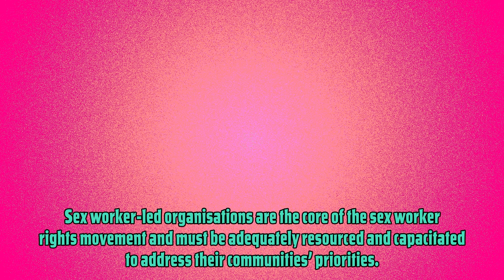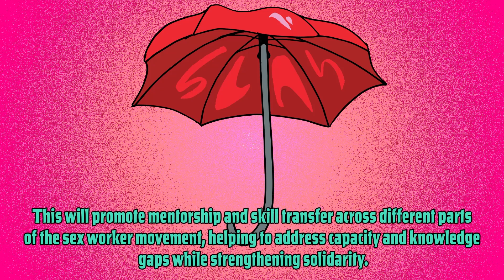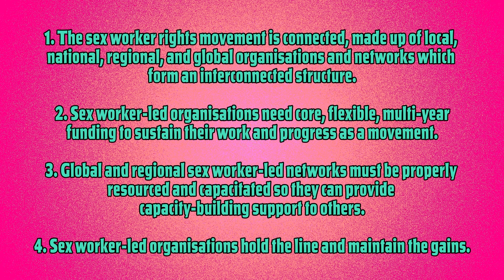Animation: Funding the Sex Worker Rights Movement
Sex worker-led organisations are the core of the sex worker rights movement and must be adequately resourced and capacitated to address their communities’ priorities. Yet globally, sex worker-led organisations remain chronically under-funded, and are often excluded from critical discussions with key stakeholders, including donors. Where funding is available for sex worker programming, it is seldom attuned to communities’ needs, and may come with restrictions which make it inaccessible or unfeasible for sex worker-led organisations.

The global sex worker movement calls for increased funding and support for capacity-building, organisational strengthening, and advocacy. Together, sex worker-led organisations and networks have identified 4 key messages for the movement, donors, policymakers and allies.

This animation is a new tool for sex workers' advocacy worldwide. It was created by Solomon Sienkiewicz. The illustrations used throughout the video were created by Molly Hankinson.